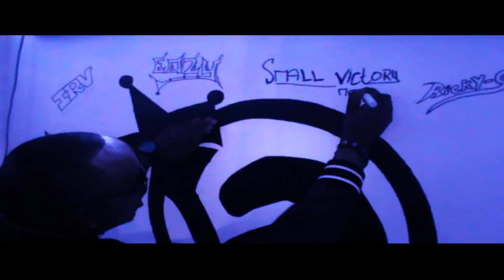Small V ft. Nuto Ras - New World Order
New World Order (Prod. By G'$)